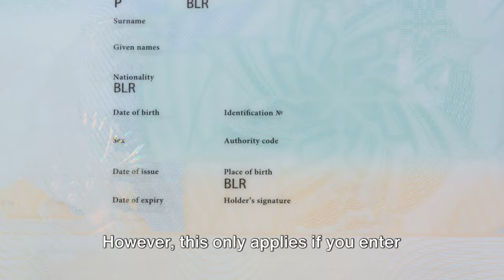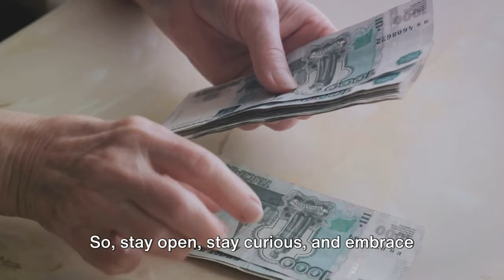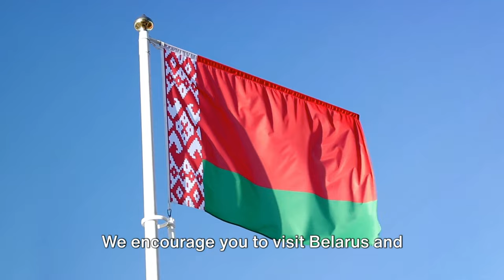Life in BELARUS ! - The Country of BEAUTIFUL WOMEN and PERFECT NATURE - TRAVEL VLOG DOCUMENTARY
In this country documentary, I presented you some important information about life in Belarus. I talked about life in Belarus, daily life in Belarus, market prices in Belarus, history of Belarus, life in Morocco.

In the video, you will feel like a Belarusian citizen or you will want to go to Belarus and visit there. Because Belarus is one of the most interesting countries in the world and the advanced lifestyle in Belarus attracts great attention.